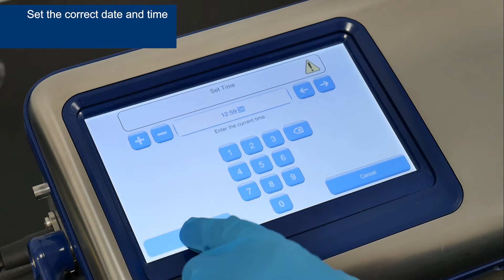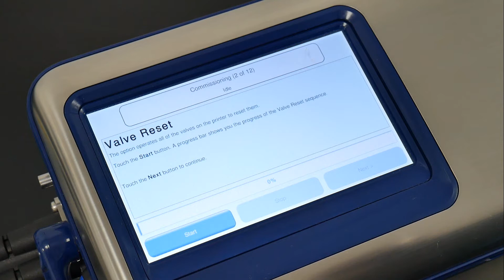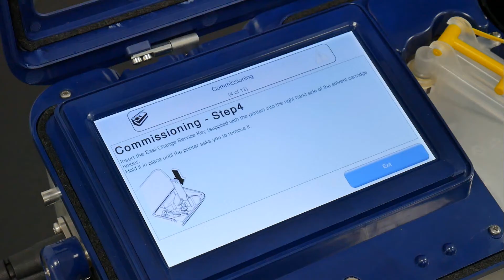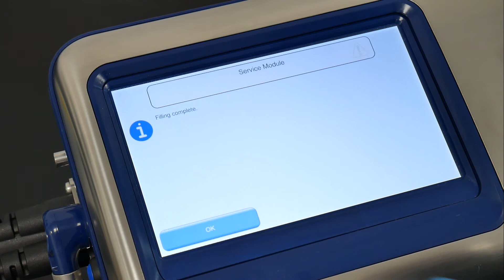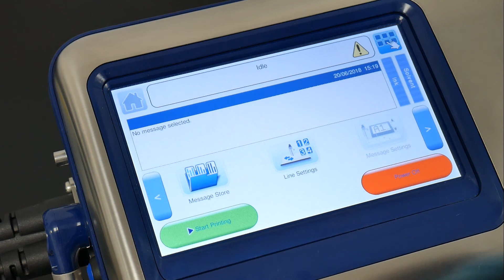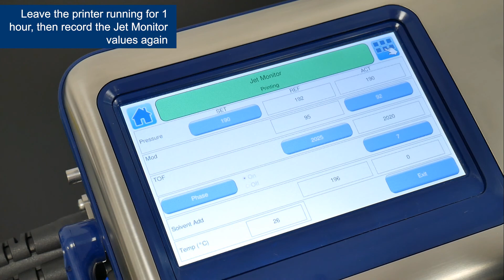How to Commission a Linx 10 CIJ Printer by Jorlink USA, Inc.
How to Commission the Linx 10 CIJ Printer by Jorlink USA, Inc.